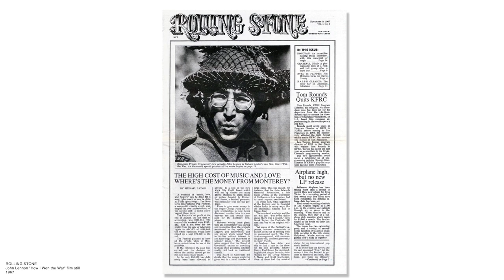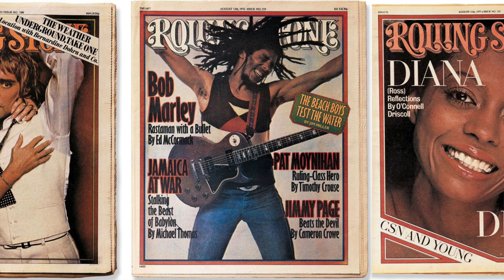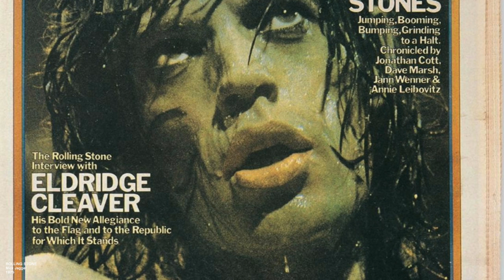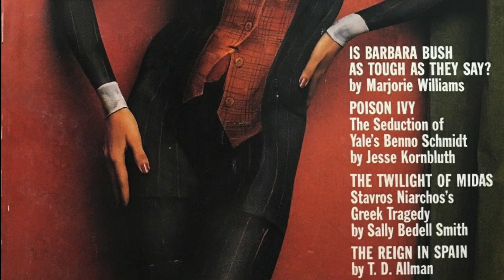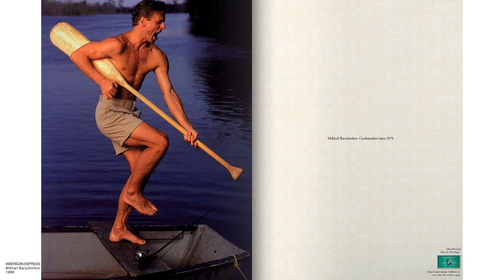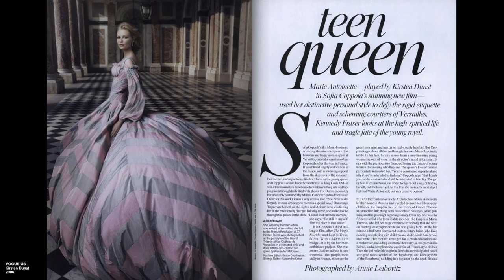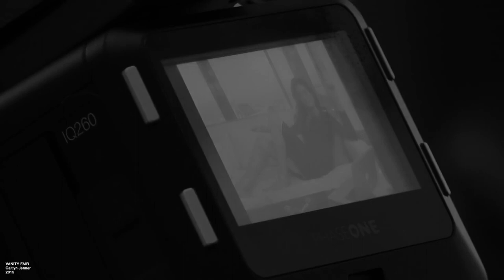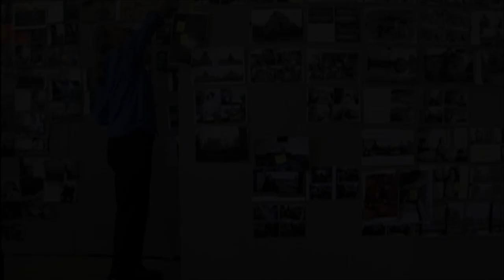Who is Annie Leibovitz?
Annie Leibovitz is known for photographing the most important figures in pop culture over the past half a century. From rock stars to world leaders, Leibovitz's photographs are a mirror to society.

0:00 Intro
0:28 Growing up
2:00 SF Art Institute
6:06 Rolling Stone Magazine
12:40 The Rolling Stones 1975 Tour
18:50 Moving to NYC
20:17 Bea Feitler's mentorship
22:36 Bette Midler and concept shoots
27:02 John Lennon
31:02 Leaving Rolling Stone
32:52 Starting at Vanity Fair
34:39 Whoopi Goldberg
37:18 Demi Moore Controversy
41:28 Susan Sontag
42:38 Dance
44:57 Sarajevo
45:50 Celebrity Culture
47:41 Queen Elizabeth II Controversy
54:00 Commercial work
55:28 Amex
56:18 GAP
1:01:21 Got Milk?
1:04:38 Vogue
1:07:24 Fashion Campaigns
1:09:11 Disney
1:11:15 Miley Cyrus Controversy
1:16:28 Star Wars
1:18:16 Caitlyn Jenner
1:22:07 BTS on her photography
1:28:07 Outro

For more information on Annie Leibovitz,
Books of her work:
1. WONDERLAND

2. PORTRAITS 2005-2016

3. ANNIE LEIBOVITZ

4. AT WORK

5. THE EARLY YEARS, 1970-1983

6. WOMEN

Featured in:
1. THE VANITY FAIR DIARIES by Tina Brown

2. LIKE A ROLLING STONE: A MEMOIR by Jann Wenner

3.  ANNIE LEIBOVITZ: LIFE THROUGH A LENS